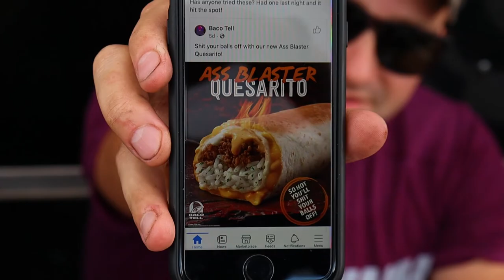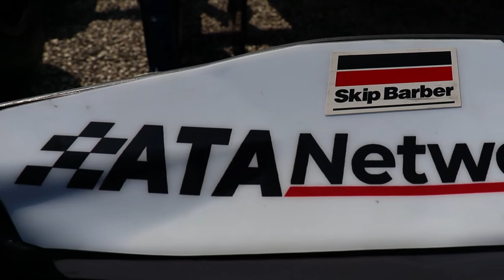BIGGEST TRACK of the YEAR! - Gateway Kartplex Ignite Series Vlog